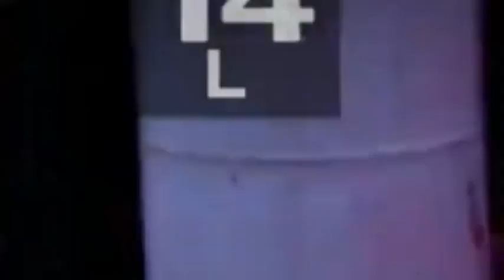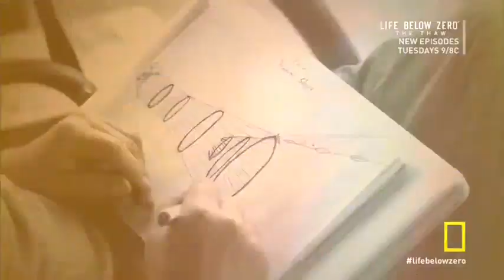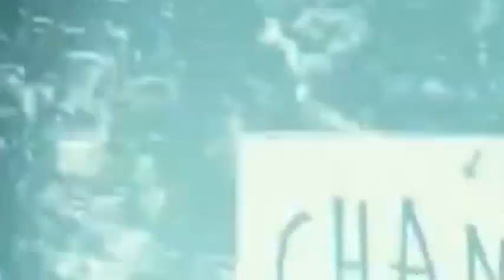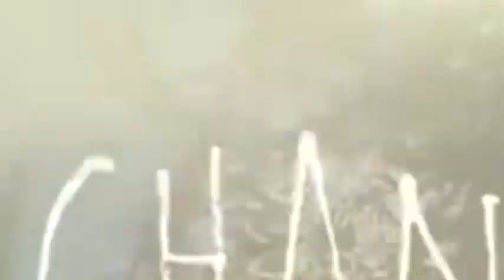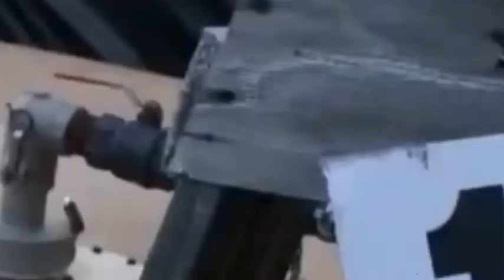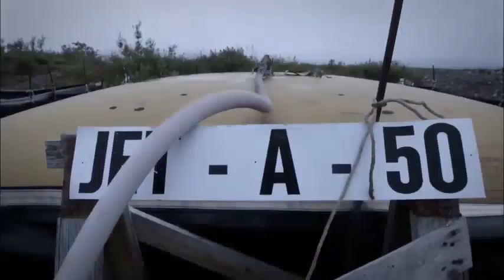Life Below Zero New 2022 Season 4 Episode 06 💖 Ticking Clock 💥 Full Episode 2022